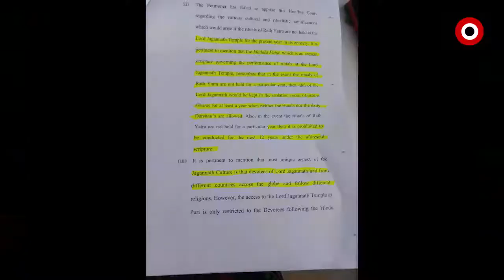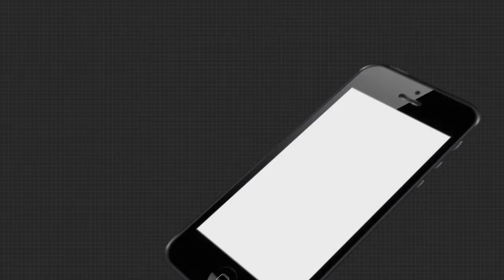ଆଶା ଓ ଆଶଙ୍କା ଭିତରେ ମହାପ୍ରଭୂଙ୍କ ରଥଯାତ୍ରା...